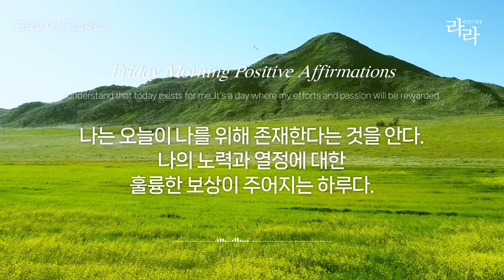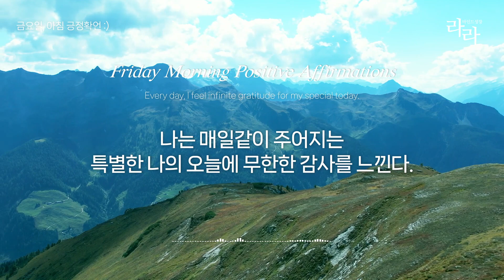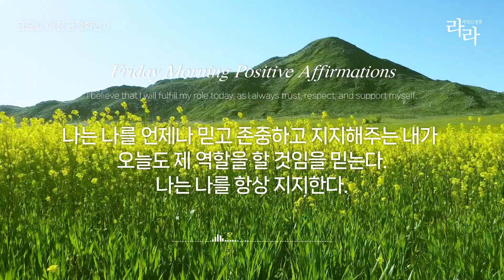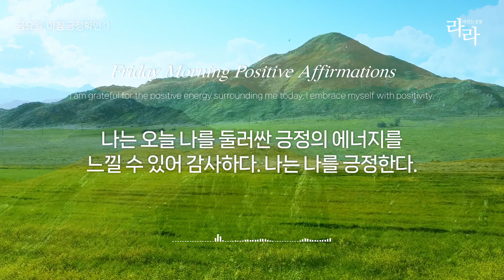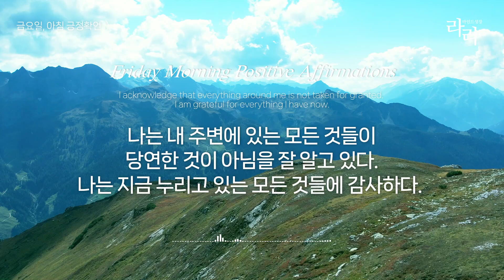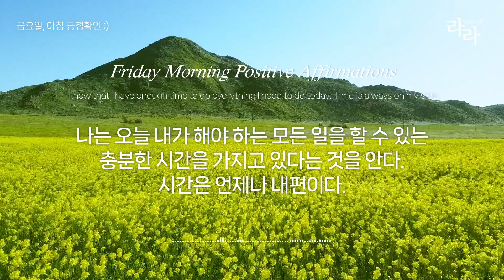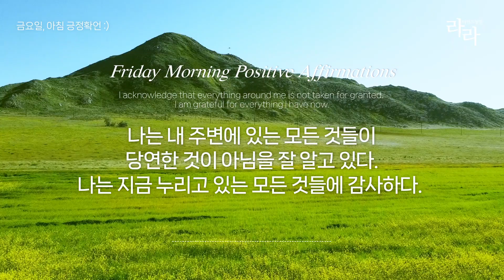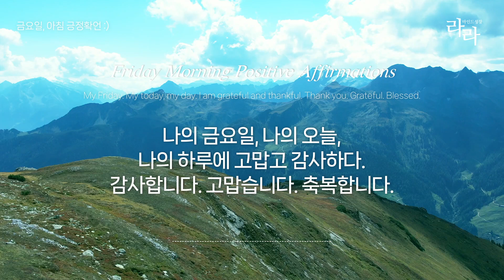아침 긍정확언 금요일 | 나는 오늘이 나를 위해 존재한다는 것을 안다.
매일 아침 나에게 들려주는 아침 긍정확언 입니다.
금요일, 오늘도 좋은 하루 보내세요 :D
감사합니다.

유튜브와 블로그를 통해 매일 감사한 하루를 기록하고 있습니다.

출처 Thanks to
영상 | pexels.com Vikash Singh님 Soly Moses님 _ MARROS _님의 동영상
음악 | 유튜브오디오 Inconsciousness - Mini Vandals